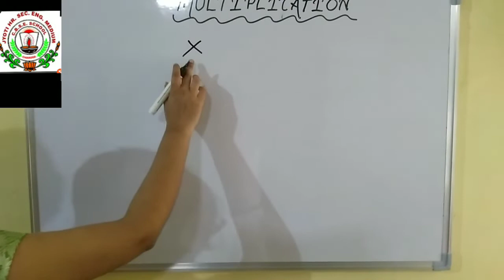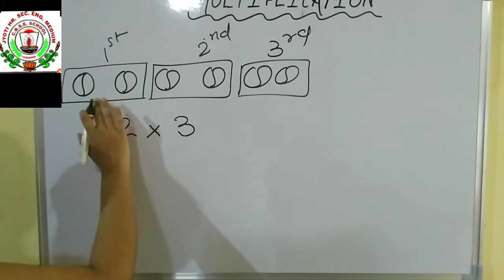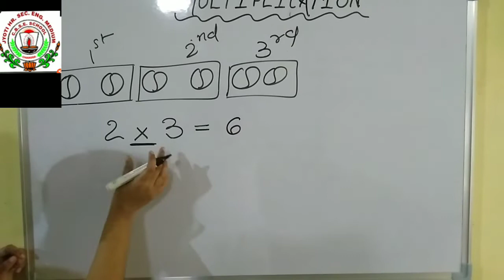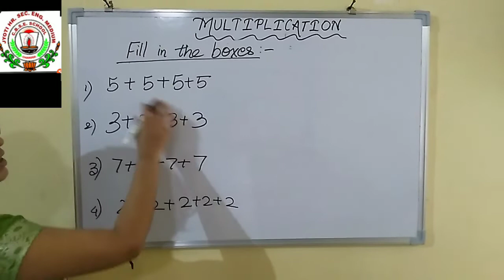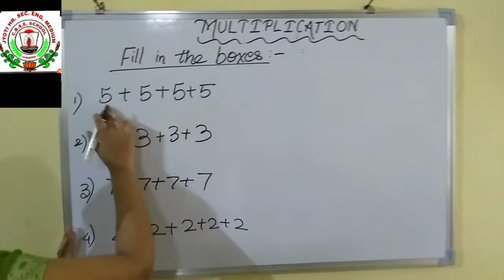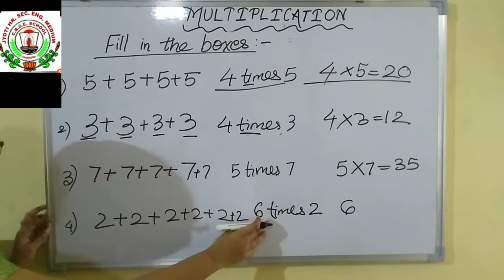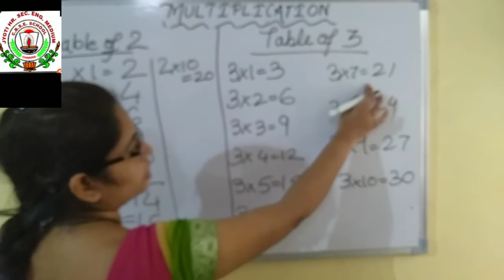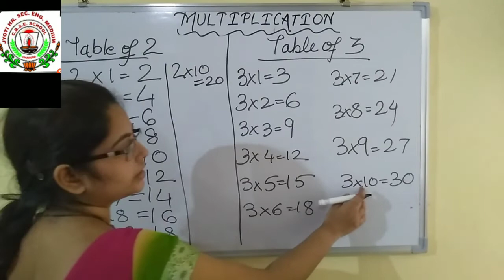24 September cl=2 Maths$$